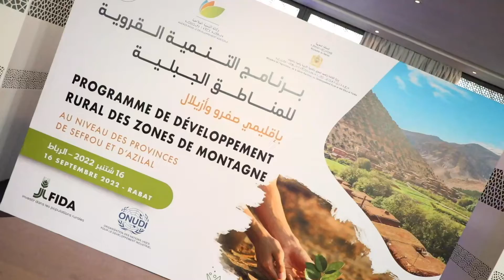بتمويل ناهز 40 مليون دولار .. برنامج التنمية القروية يحقق أهدافه بإقليمي صفرو وأزيلال